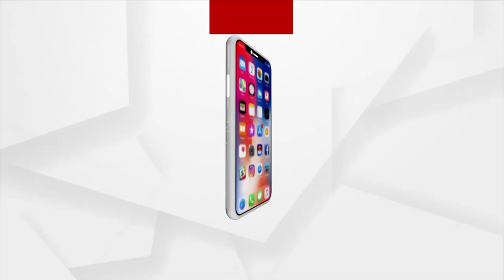PM Modi's Government Completes 9 Years Today